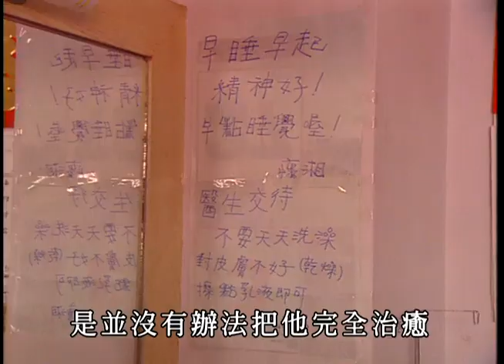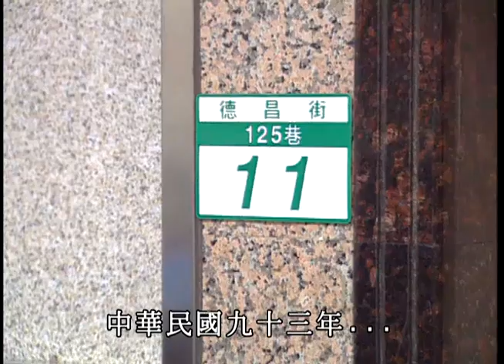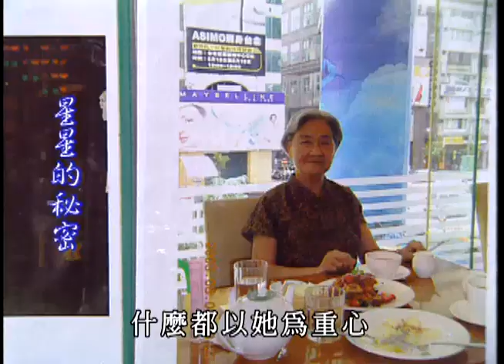褪色的記憶深河 失智症｜星星的秘密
失智症是一個臨床症候群，有阿茲海默症、血管性失智症及其他原因所造成的。

家裡面有失智的老人家的話，是一個很大的負擔，因為除了知能的減退之外，幾乎有一半的病人會有精神行為方面的問題，所以失智症的照顧工作，對家人而言是一條漫長而且充滿變數的路，唯有更多的耐心和愛心，才能讓失智症患者得到一個有尊嚴的生活品質。